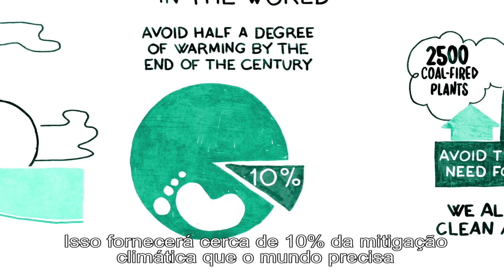Os HFCs e o Protocolo de Montreal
As Partes do Protocolo de Montreal decidiram incluir ao Documento, pela primeira vez, a eliminação gradual de substância que não prejudica a camada de ozônio, mas que possui alto potencial de aquecimento global, os HFCs.

O acordo de Kigali, firmado em 15 de outubro de 2016, estava em discussão há sete anos e prevê a divisão das nações em três grupos para reduzir o consumo e a produção dos HFCs, sendo o prazo para os países desenvolvidos mais curto do que para os países em desenvolvimento.